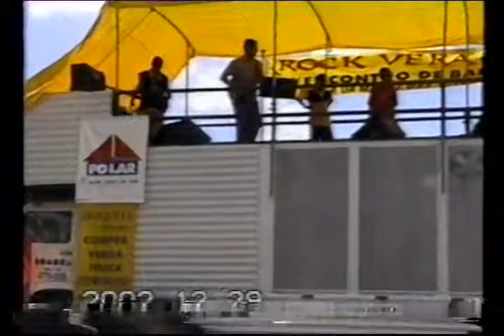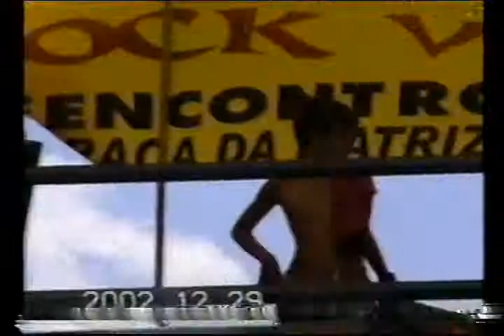Rock Verão 2002 - Vargem Grande do Sul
James Fiorini, Caio Filipini e Fabrizio Vidale tocando Fátima, no evento Rock Verão em Vargem Grande do Sul - 2002